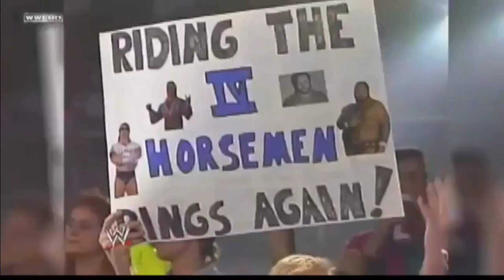Four Horsemen Custom Entrance Video Feat Four Horsemen Theme